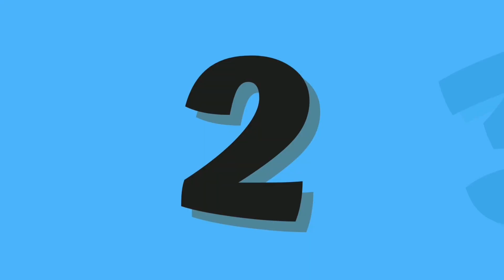ABC and 123 learning videos for toddlers | best educational videos for toddlers | phonics song